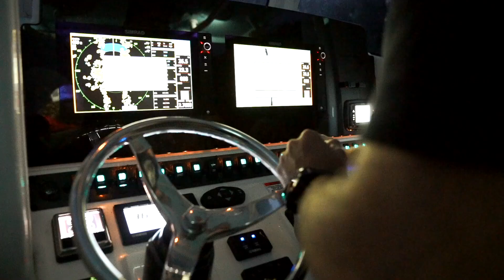Disabled Vets Get Ready for an Adrenaline Rush: Project Newfound Freedom Episode 1 Charleston, SC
THE PROJECT
The Newfound Freedom project is a fresh new collaboration between Cabrinha & Estuary Brewing.  The project will introduce those who face unique physical and mental challenges to Watersports through a series of instructional days led by some of Cabrinha's top athletes and staff.  A limited edition 'Drifter' Coast to Coast Lager has been produced by Estuary Brewing that will help raise funds to support the initiative.

A series of events throughout the summer will be kickstarted at the home of Estuary Brewing in Charleston, South Carolina.  The first event on the 15th of May will see some of Cabrinha's top athletes, including 5x World Champion Kitesurfer Keahi de Aboitiz, play their part in passing on their love and enthusiasm for kitesurfing to the participants.  After an action-packed day on the water, the home of Estuary Brewing hosts an evening of fund-raising at the birthplace of the new 'Drifter' Coast to Coast Lager.  With live interviews with some of Cabrinha's adaptive athletes as well as a very unique auction, it will be a great way to unwind and share the stories of the day!

First Event - Charleston, South Carolina
The first event of the Newfound Freedom Project was held in Charleston, SC where some of Cabrinha's top athletes joined to lay on a weekend of Watersports tuition. With ideal conditions for their first steps into kiteboarding and wingsurfing it was an epic day of progression for all the participants.

Video produced, edited, and filmed by Ruby Riot Creatives // Charleston, SC and Austin, TX based Brand Photography + Videography studio for rock n' roll souls. to see how we can help you level up your next brand campaign.